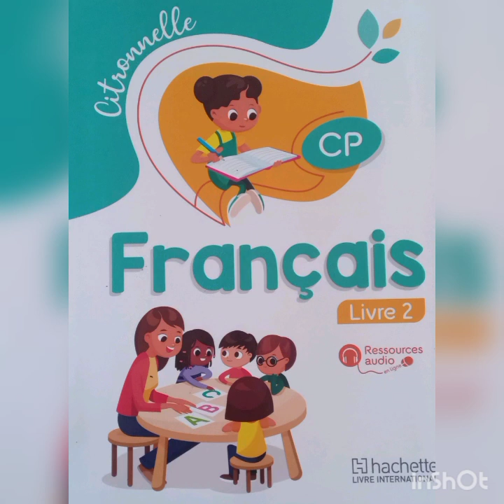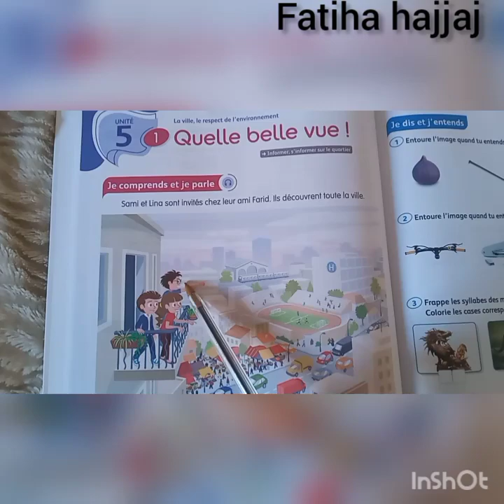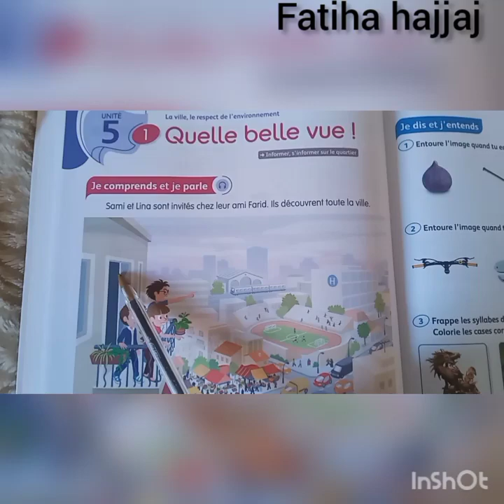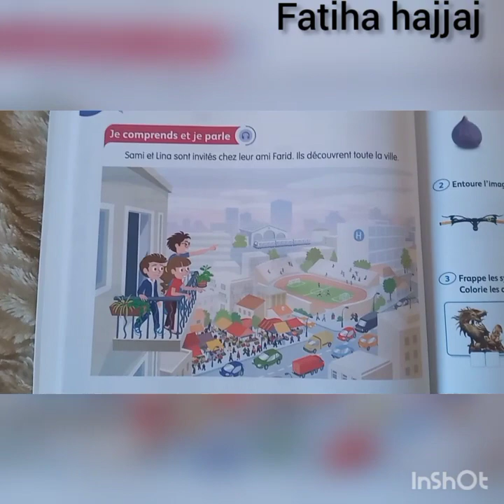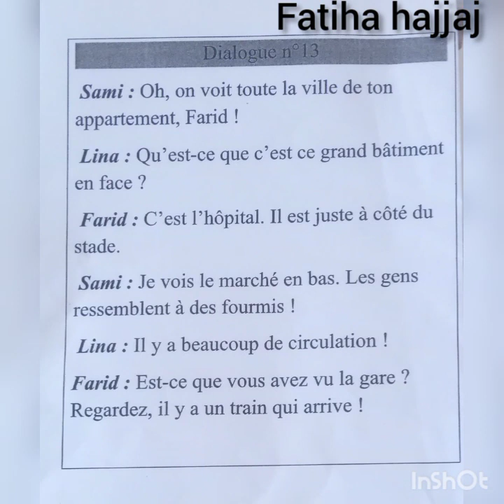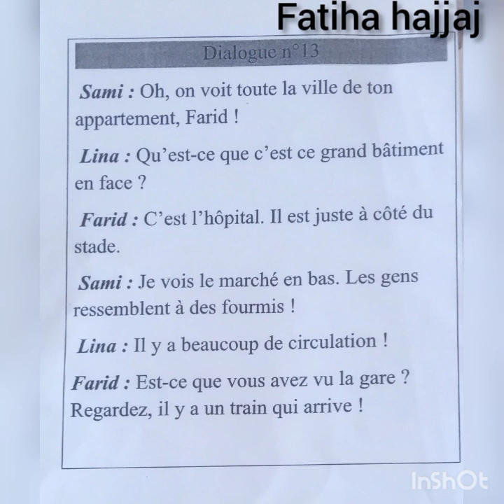exp. orale :dialogue n °13 (citronnelle)CP unité 5 page 4 livre 2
une leçon bien expliquée pour comprendre et savoir s'exprimer pour informer ou s'informer dans une quartier